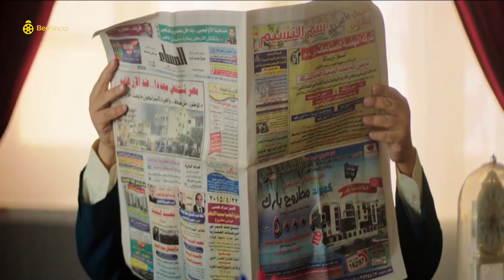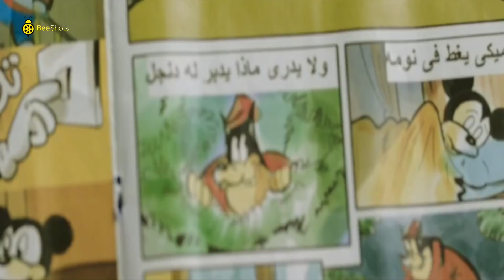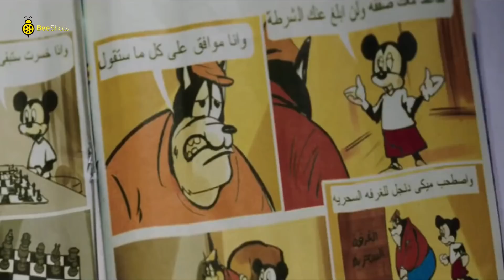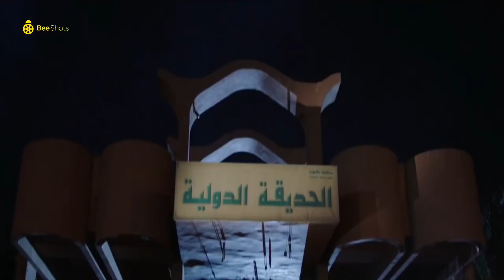ساعتين صريخ ضحك مع محمد ثروت ومحمد سلام 🤭 عصابة الخليجة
دنيا سمير غانم : نيللي
إيمي سمير غانم : شريهان
سلوى خطاب : صباح
بيومي فؤاد : عبد الله
محمد سلام : هاني الدبدوب
مصطفى خاطر : سيف
(أحمد حلاوة : العم بندق (بنداري
محمود الجندي : عم ذهب
محمد ثروت : ضاحي
معتز التوني : شريف صديق سيف
لبنى محمود : ماما ميمي
أحمد السلكاوي : منير فلايط
بسنت شوقي : سو
ـــــــــــــــــــــــــــــــــــــــــــــــــــــــــــــــــــــــــــــــــــــــــــــــــــــــــــــــــــــــــــــــــــــــــــــــــــــــــــــــــ
بيومي فؤاد ممثل مصري، من مواليد 16 يونيو 1965. تخرج من كلية الفنون الجميلة في جامعة حلوان، وكان مشتركا في فرقة أتيليه المسرح. كما تخرج ضمن الدفعة الأولى لمركز الإبداع الفني، قسم الإخراج. عمل في مجال الإعلانات أولاً. وعمل في السينما بأدوار صغيرة في أفلام، مثل بدل فاقد، إحكي يا شهرزاد عام 2009، 678 عام 2010 وأسماء عام 2011. بالإضافة إلى أعمال تلفازية، مثل أبواب الخوف عام 2011، رقم مجهول عام 2012، اسم مؤقت عام 2013. وزادت شهرته مع مشاركته في مسلسل الكبير قوي بأجزائه الخمسة. في عام 2013 شارك في مسلسل موجة حارة.